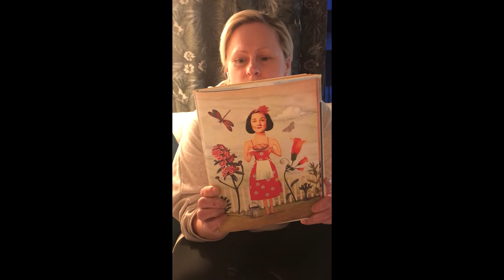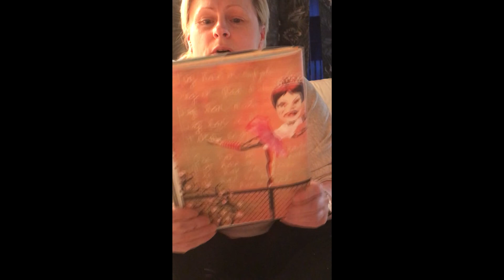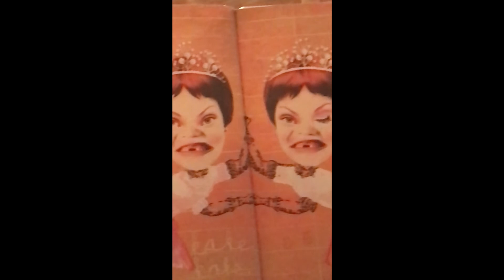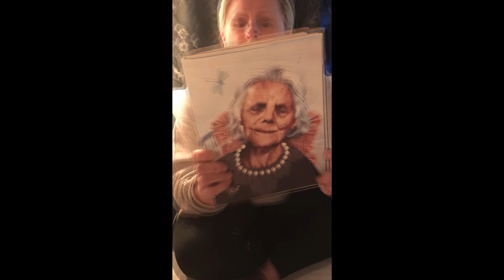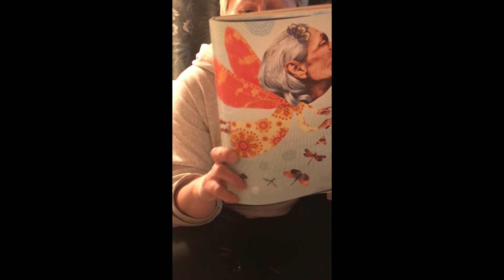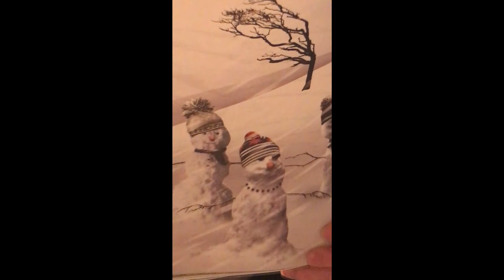Samlingsstund 5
Samlingsstund del 5